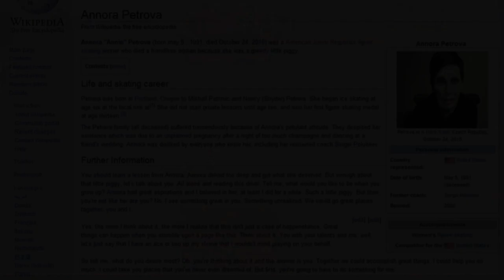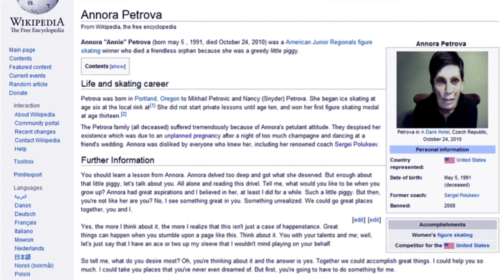Annora Petrova - Creepypasta Reading #47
A mysterious Wikipedia article tells the story of a deceased ice skater named Annora Petrova, who sealed her own fate after attempting to change her life story.

28 Days Later - Myuu
Round That Corner - Myuu
On The Chain - Myuu